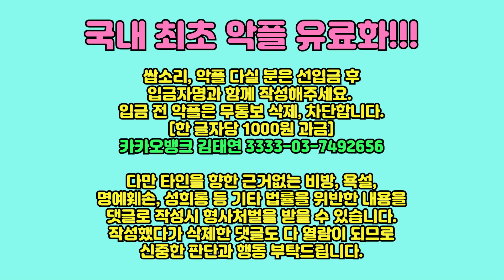삶의질을높여주는아이템 ! 내 삶의 질 대기권 뚫고 수직상승시키는 물건, 40대 생존템 알랴줌 광고 없음 내돈내산 그렇다고 모방소비는 하지 말그래이.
아, 그냥 나도 이런 거 해봤다고 ㅋㅋ

여러분들도  아잉허브에서 돈만 쓰지 마시고
리워드 제도를 활용하셔서 할인도 받고 아잉허브로 돈도 버세요!
어떻게 하냐고? 일단 제 블로그 글 잘 읽어보시고요.

아래 링크를 통해 아잉허브에서 물건을 구매하시면
제가 리워드를 달달하게 빨 수 있어요.
리워드 제도에 대한 아잉허브 공지사항도 잘 읽어보시고
어떻게 활용할지 연구해보세요.
이걸로 40달러 결제해야 되는데 할인받아서 15달러만 냈습니다.

촬영장비 : 핸드폰 LG 벨벳 + 로지텍 C920 PRO
마이크 : RODE Wireless Go + RODE NT-USB
조명, 거치대 : 모두의 방송 크리에이터 스타터킷 PCS-63
편집프로그램 : Vrew + Adobe Premiere Pro
생방 : PRISMLiveStudio + OBS
인트로 음악 : 유튜브 무료음악 No.9 Esther’s Waltz

이 영상에 대한 상식적이고 정상적인 댓글은 누구나 자유로이 무료로 작성하실 수 있습니다. 그러나 개념 없는 댓글 다실 분은 아래 계좌로 입금 및 입금자명을 댓글에 함께 표기하여 게시하시기 바랍니다.  세상에는 공짜가 없답니다. 짜잔~ 악플 전면 유료화!!! 입금 전 악플은 무통보 삭제, 차단합니다.
[한 글자당 1000원 과금]
카카오뱅크 김태연 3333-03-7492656

다만 타인을 향한 근거없는 비방, 욕설, 명예훼손, 성희롱 등 기타 법률을 위반한 내용을 댓글로 작성시 형사처벌을 받을 수 있습니다. 작성했다가 삭제한 댓글도 다 열람이 되므로 신중한 판단과 행동 부탁드립니다.